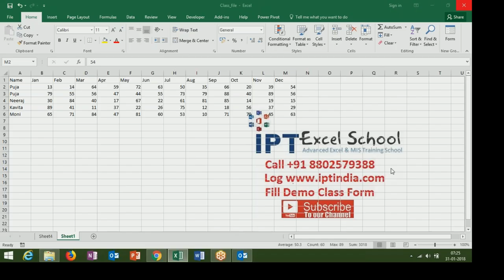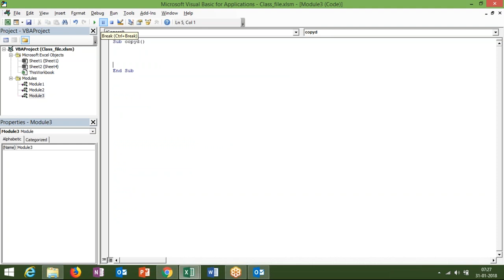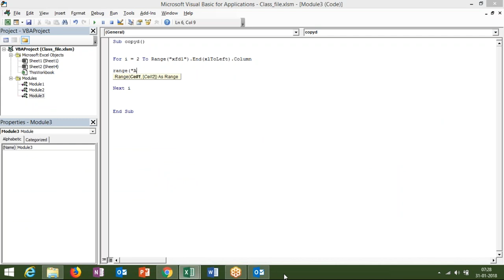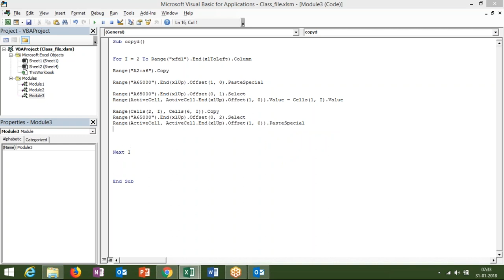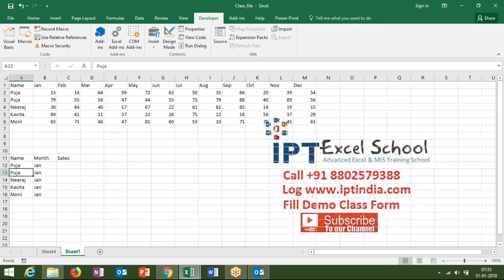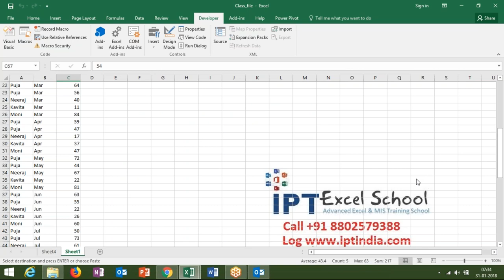VBA Project for Loop